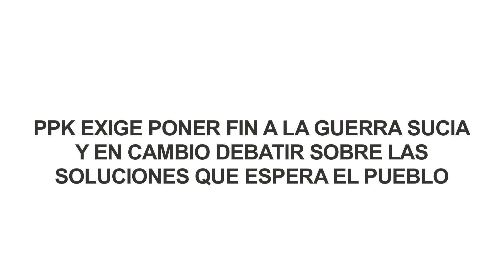Saludo de PPK por fiestas de fin de año